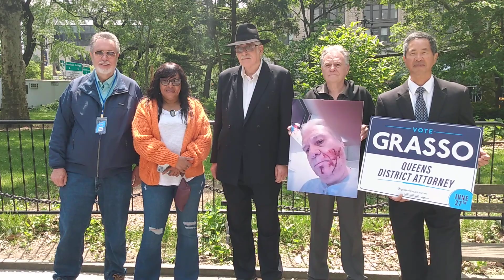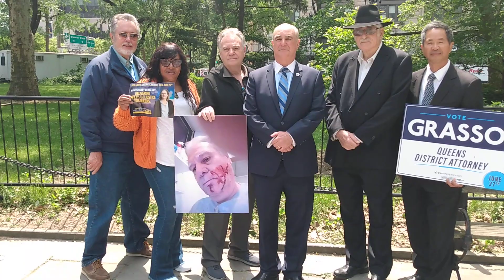George Grasso Press Conference 5/19/23